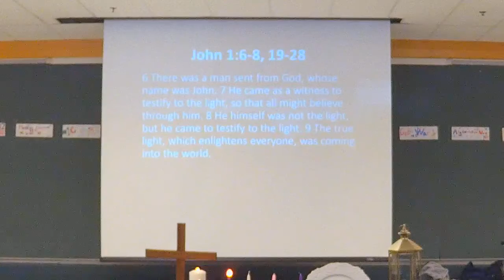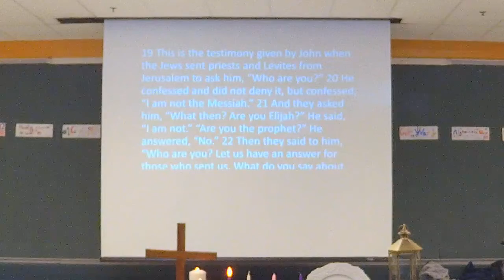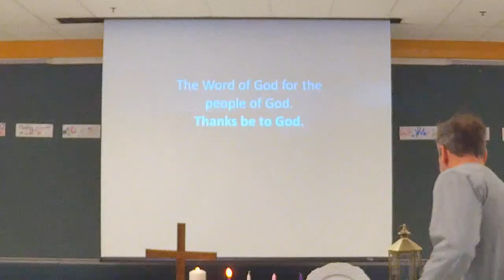Kingstowne Communion Sunday Worship 12/08/19